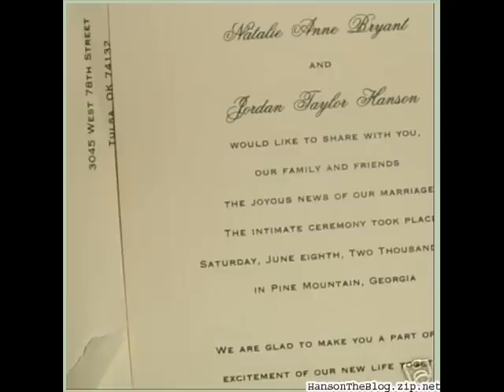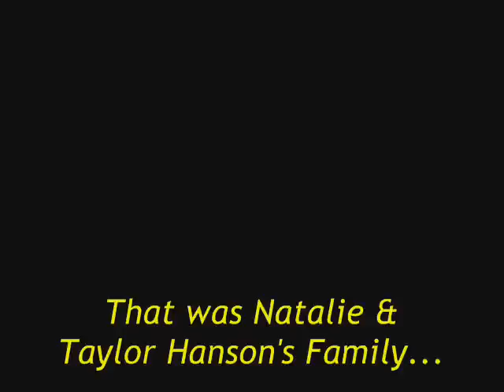natalie bryant hanson & taylor hanson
the same tribute but with the song :
SUN AND SKY - TAYLOR HANSON & his wife NATALIE HANSON !!!